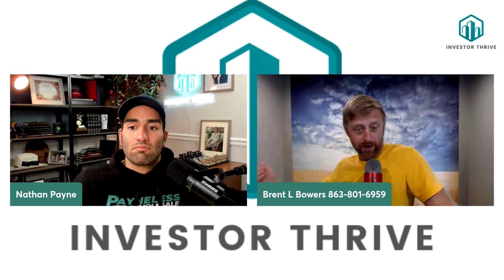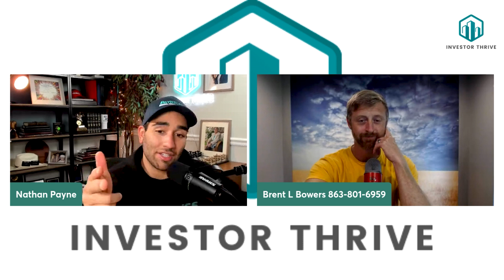Massive passive income from land flipping with Brent Bowers - Payneless Wholesaling Podcast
In this video, we're going to have a special guest, Brent Bowers.
While continuing to work hard and serve others, Brent was able to grow his business, bring on a team, and most importantly spend meaningful time with his family. Brent invests in a variety of real estate, but his preferred method is buying and selling unoccupied property. He enjoys teaching his knowledge in this field to his coaching customers.

Brent is passionate in assisting others in real estate investing, particularly in land investments. He bases his life decisions on the remark from Bob Burg, "Your influence is determined by how abundantly you place other people's interests first."
Check this video to know more.

Nathan Payne

Video Summary:
0:00 - Intro
1:00 -
2:00 -
3:00 -

➡️ Want to learn exactly how you can consistently acquire 2-3 wholesale real estate deals per month without spending any $$$ on marketing?

👍Top Software and Technologies I Recommend for Running Your Real Estate Investing Business 👍

Learn More about Nathan Payne
Nathan Payne is the co-owner of real estate investing company Offer On Homes, and the founder of Investor Thrive, a coaching company dedicated to helping wholesalers and real estate investors acquire more real estate the painless way. This channel aims to help you master wholesaling real estate and the art of sales so you can double your deal size and stop leaving money on the table.